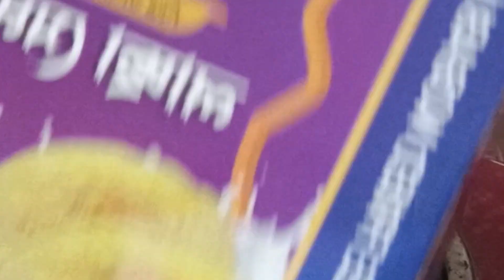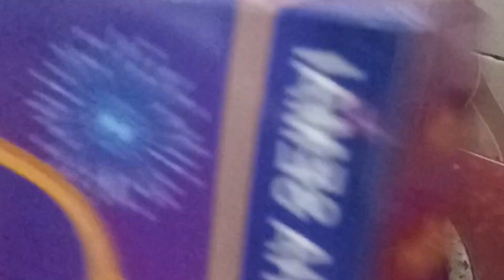খুব সহজে অল্প সময়ে লাচ্ছি সেমাই রেসিপি //সেমাই রেসিপি// lacchi semai recipe //Johra Mita Kitchen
আজকে খুব সহজে অল্প সময়ে লাচ্ছি সেমাই রেসিপি নিয়ে আসলাম আসা করি সবার ভালো লাগবে।